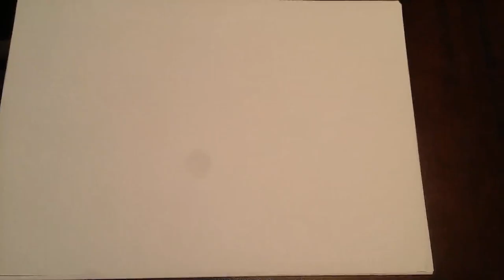Commutator problem in quantum physics